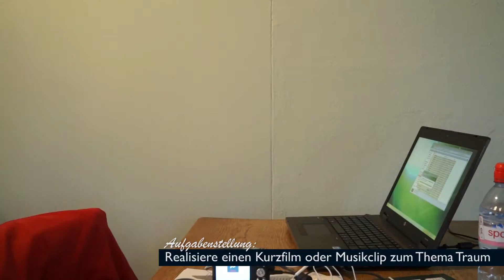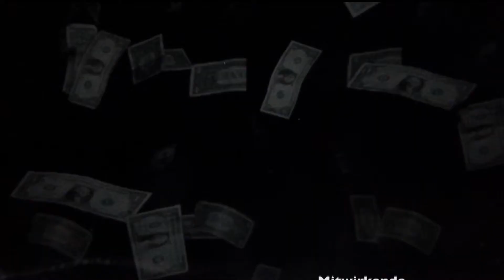Making of Short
Während einer Woche realisierten die Schüler der Talentschule für Gestaltung aus St. Gallen einen Kurzfilm oder Musik-Clip. Dabei filmte ich gelegentlich diese bei ihrer Arbeit.